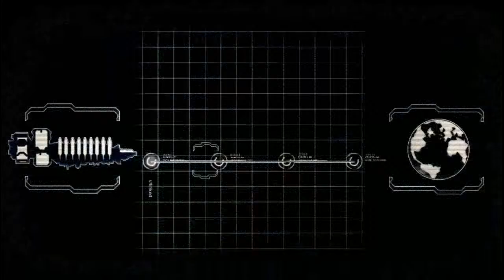Ma mananca gandacul - Dead Space 2 #1